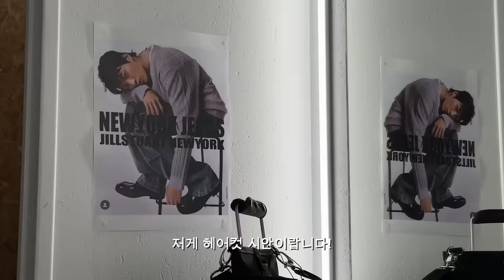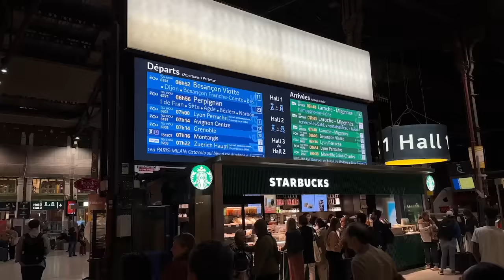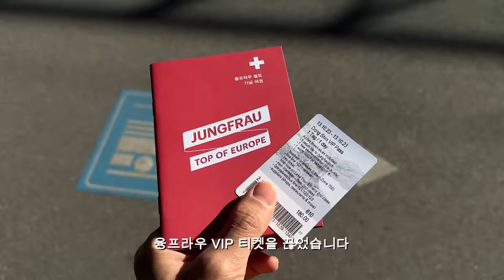vlog 최고의 워라벨 모델 라이프 in 파리, 스위스 with Dior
막상 일하고 여행다닐땐 몰랐는데 다시 돌아보니 최고의 라이프잖아..?

아 참고로 이건 2023년 10월이에요..ㅎㅎ